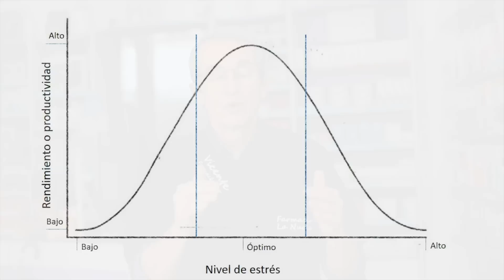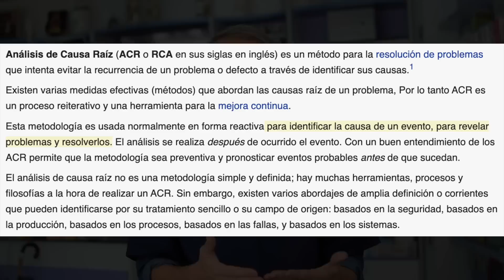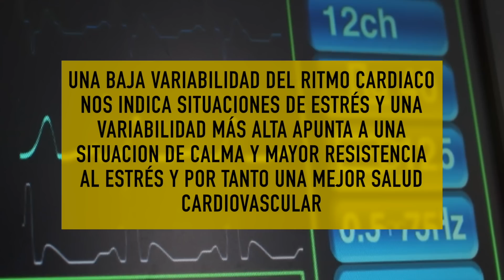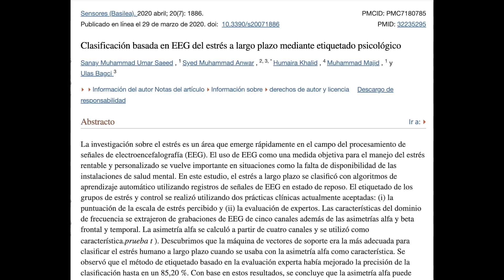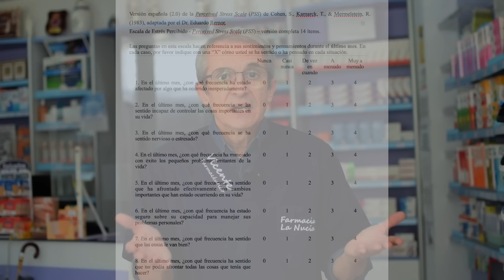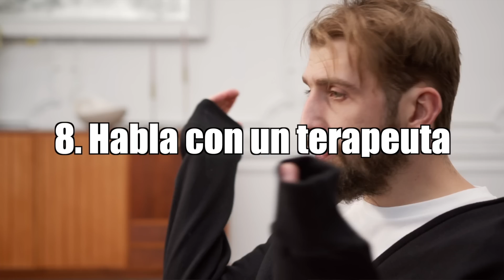¡ADIÓS al ESTRÉS! Descubre CÓMO MEDIRLO con estos 5 MÉTODOS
¿Quieres medir tu nivel de estrés? Pues no te pierdas ni un detalle del vídeo pues te explico 5 métodos para hacerlo.

00:00 Introducción: ¡ADIÓS al ESTRÉS! Descubre CÓMO MEDIRLO con estos 5 MÉTODOS
01:03 Componentes del estrés
01:37 Cómo medir la respuesta al estrés (5 métodos)
05:40 Es normal sentir un poco de estrés
06:17 Síntomas de estrés
06:48 Cómo aliviar el estrés (8 consejos)
09:26 Preguntas finales

El estrés tiene dos componentes: “los desencadenantes”, que son las cosas que provocan el estrés, y “la respuesta al estrés”, que abarca el cómo una persona reacciona emocional, biológica y cognitivamente ante “los desencadenantes”.

Una forma de medir la respuesta al estrés es a través de la observación de biomarcadores fisiológicos, como son:

1. La variabilidad del ritmo cardíaco (VRC)
2. Las ondas cerebrales obtenidas mediante electroencefalograma
3. Pruebas hormonales
4. La Escala de Estrés Percibido
5. Los rastreadores de estrés
Puede ser beneficioso hablar con un psicólogo o terapeuta si sientes que no puedes manejar una situación o si te sientes abrumado la mayor parte del tiempo. Algunos posibles síntomas de niveles de estrés altos serían: ansiedad, dolor crónico, depresión, dificultad para dormir, problemas digestivos, fatiga, enfermedades frecuentes, dolores de cabeza, irritabilidad, dolor abdominal y aumento de peso.

Estas son algunas de las cosas que puedes probar para aliviar el estrés:

1. Encuentra una forma de ejercicio o actividad física que te guste.
2. Practica la respiración profunda
3. Limita el tiempo que pasas frente a la pantalla
4. Pasa tiempo con otras personas
5. Intenta meditar regularmente
6. Pasa tiempo en la naturaleza
7. Busca ayuda
8. Habla con un terapeuta.

Información legal.
Vídeo de grabación propia.